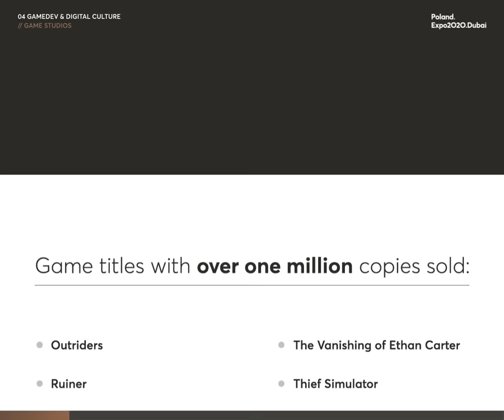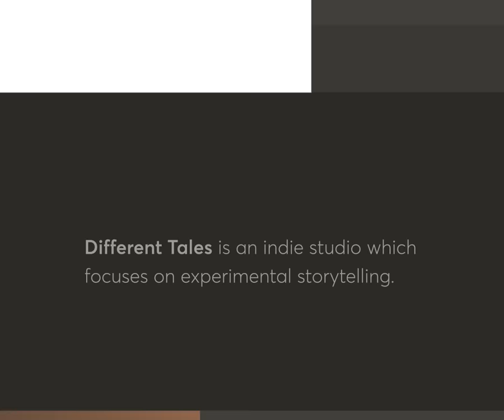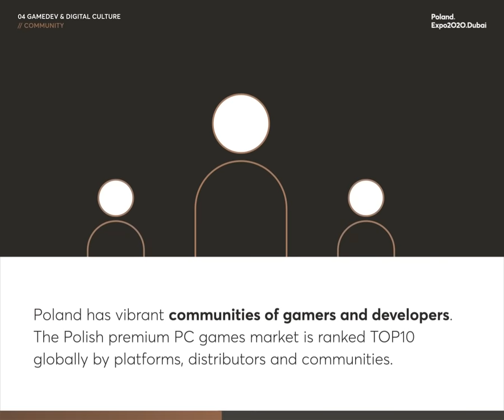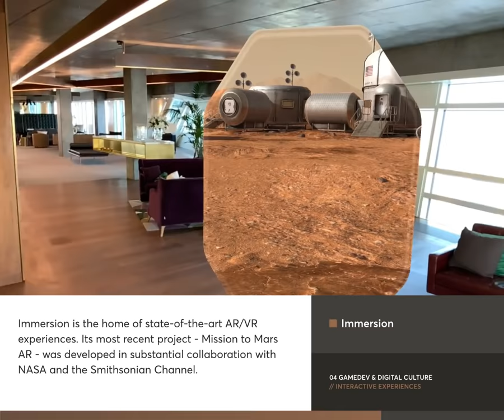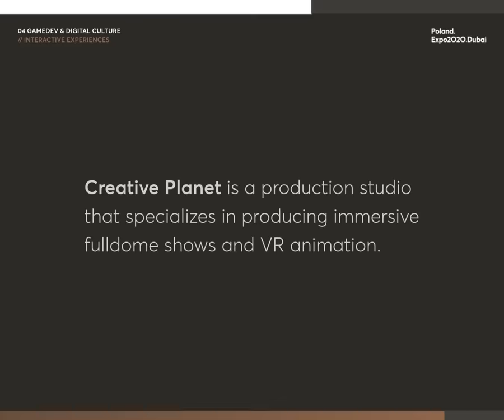Strategic Sectors of the Polish economy: GameDev & Digital Culture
GameDev and digital culture are some of the most rapidly growing sectors of the Polish economy, with the largest gaming expo in Central Europe, Poznań Game Arena, taking place in Poland.
Our game developers, with their skills and imagination, provide us with a quality gaming experience. Every year Polish companies release almost 500 games. That means that Poland is the 7th largest producer of games in Europe and the 23rd worldwide. Have you heard about CD Projekt? It is one of the most valuable game companies in Europe – ranked 1st in 2020. And yes – it is Polish!
Find out more about our dynamic Gaming & GameDev sector​ during the Polish-Arab Economic Forum on December 6!

Project leadership: Polish Trade and Investment Agency

Concept and production: Science Now, Stellar Fireworks, Tellart
Executive production and curatorship: Jan Pomierny, Łukasz Alwast
Creative supervision: Katarzyna Świętochowska
Scenario and script: Łukasz Alwast, Adam Liwiński, Agata Kosińska
Design and art direction: Kosma Masny, Karolina Panasiuk
Animation: Kosma Masny
Videography: Katarzyna Łuka, Kosma Masny
Music and sound composer: Tomasz Opałka
Content acquisition: Adam Liwiński, Agata Kosińska
Translator – English: Daniel Sax
Translator – Arabic: Yousef Sh'hadeh

Companies featured:
CD Projekt RED
11 bit studios
Creepy Jar
Bloober Team
Boombit
Different Tales
PGA
IEM Katowice / ESL Gaming
Platige Image
Juice
Immersion
Variable
Stellar Fireworks
Creative Planet
Forever Entertainment
Delivr
Red Dev Studio
The Moonwalls
Dream Adoption Society
Digital Cultures Festival
Ten Square Games
Techland
PlayWay
Varsav Game Studios
Movie Games
Ultimate Games
Indie Games Poland Foundation
Illuminar Gaming
CI Games
Esports Lab